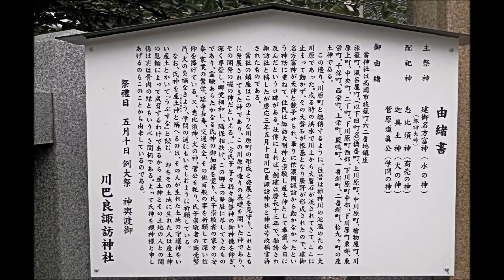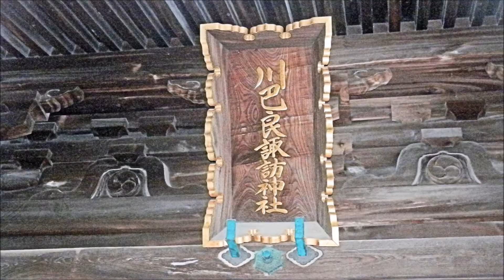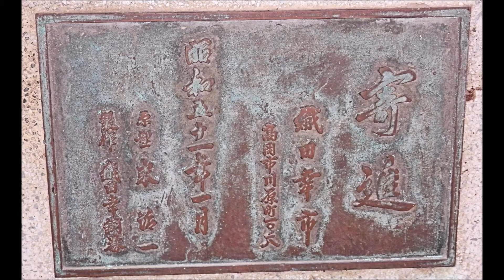190911高岡川巴良諏訪神社秋祭の翌日生け花展示5 29